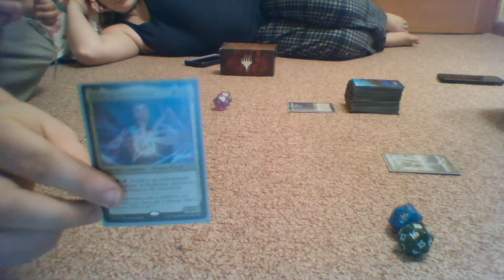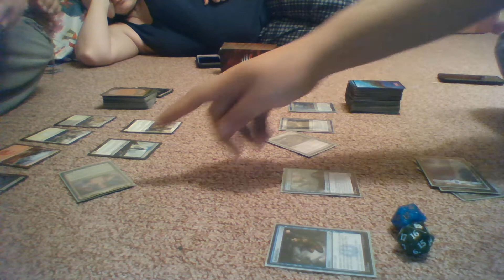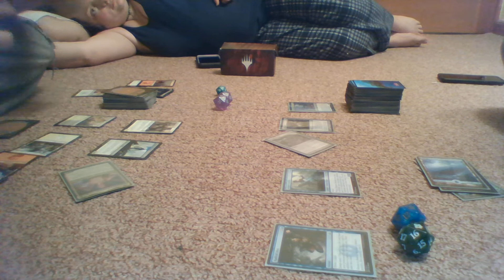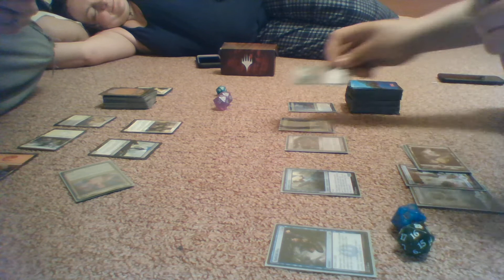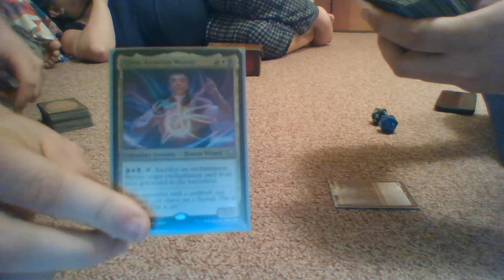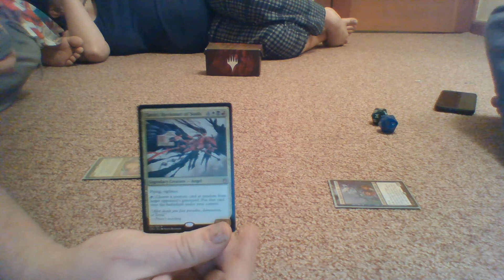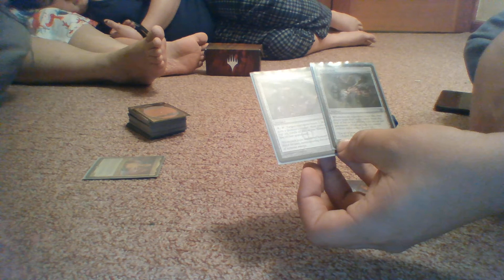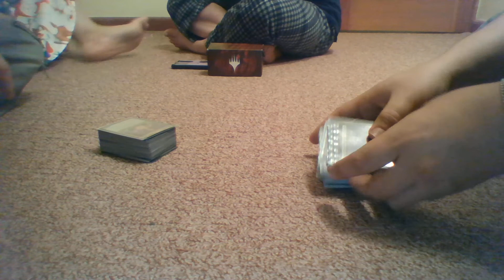Ghen, Arcanum Weaver vs. Oona, Queen of the fae (Enchantments vs. Mel)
A great Commander game between us, Enchantments vs. artifact Mel!!